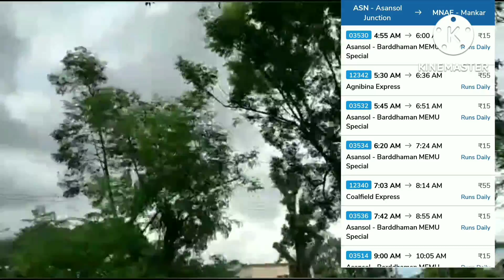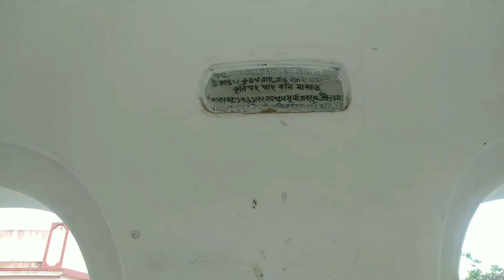Mankar Burdwan || one Day Tour || Mankar Rajbari || Kabiraj Bari || Biswas Bari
Mankar Burdwan || one Day Tour || Mankar Rajbari || Kabiraj Bari || Biswas Bari || ‎@D&D burdwan .
বর্ধমান জেলার বর্ধিষ্ণু অঞ্চল মানকর, একসময় রেশম, তাঁত ও পিতলের জন্য বিখ্যাত ছিল এই অঞ্চল. মানকরের বিখ্যাত মিষ্টি হলো কদমা. মানকরে আছে প্রায় ৪২ টি মন্দির. বর্গী হানা থেকে বাঁচতে তৎকালীন বহু পরিবার বাড়ীতে শিবমন্দির নির্মাণ করেন,কারন বর্গীরা ছিল শিব ভক্ত.
আজ আমরা একদিনে ঘুরে দেখবো মানকরের বিখ্যাত কিছু মন্দির ও অট্টালিকা.

Special thanks..
Shaibal Mukerji.